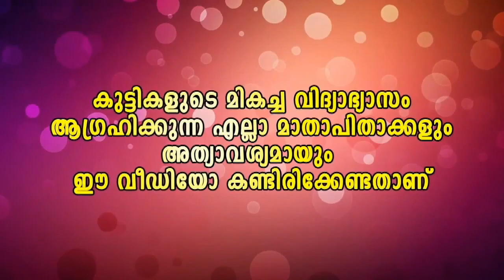Latest Malayalam Comedy Scenes | Comedy ScenesRomance|Malayalam Media.One|malayalam Comedyl